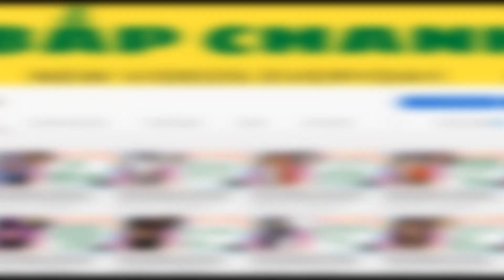BẮPCHANNEL|| KARIK - LAN NGỌC PHÁT 1 RỔ CẨU LƯƠNG CHO DÀN CAST